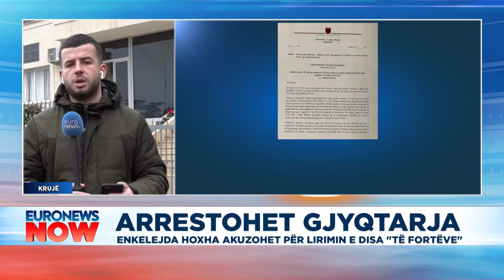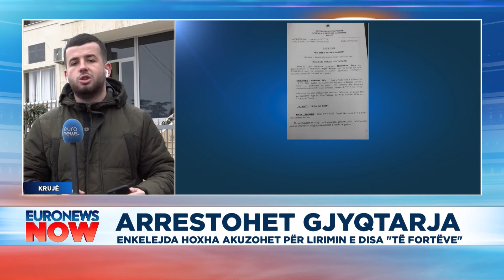Arrestohet gjyqtarja, Merin Maçi sjell zhvillimet e fundit për Euronews Albania